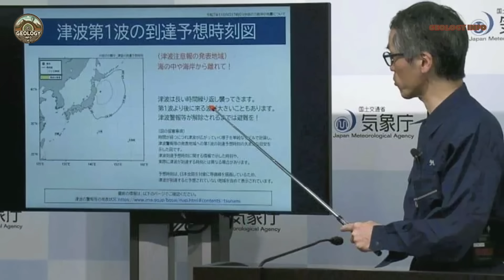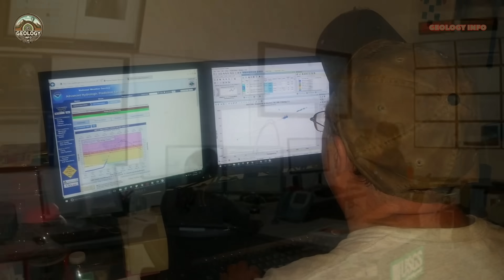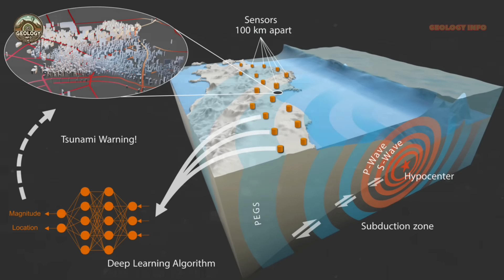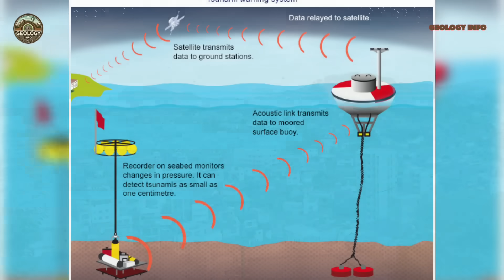Unprecedented Alert Issued Following Consecutive Earthquakes in Japan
A magnitude 6.7 earthquake struck northeastern Japan on December 12, 2025, marking the second major seismic event in the region in less than a week. Aomori Prefecture and surrounding areas felt significant tremors that triggered tsunami warnings and forced thousands of evacuations. This video explores the fascinating and dangerous geology of the Pacific Ring of Fire, where Japan is located at the convergence of four major tectonic plates, making it one of the most seismically active countries in the world.

Discover how the Japan Meteorological Agency issued unprecedented warnings about the possibility of further tremors, the impacts on local communities including damage to schools and infrastructure, and how the region still bears the scars of the devastating earthquake and tsunami of 2011. We analyze the latest scientific data, the workings of tectonic plates, and long-term concerns related to the Nankai Trough which could trigger one of the greatest natural disasters in modern history.
In this video you will learn about:

The series of earthquakes that struck northeastern Japan in December 2025
The dynamics of the four tectonic plates that converge in the Japanese archipelago
The Pacific Ring of Fire and why it concentrates ninety percent of the world's earthquakes
Japan's disaster warning and preparedness systems
Lessons learned from the catastrophic earthquake of 2011
Future threats posed by the Nankai Trough

Sources consulted:

Japan Meteorological Agency (JMA)
United States Geological Survey (USGS)
Japan Institute for Disaster Research and Prevention
NHK (Japan's public broadcaster)
CNN
Observador Portugal